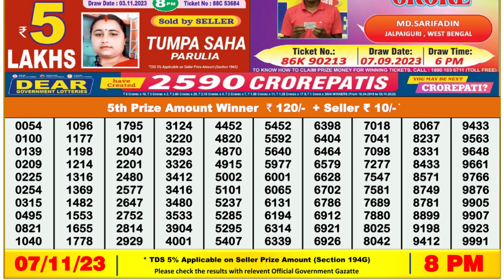Nagaland Lottery Sambad Live 8pm 07.11.23